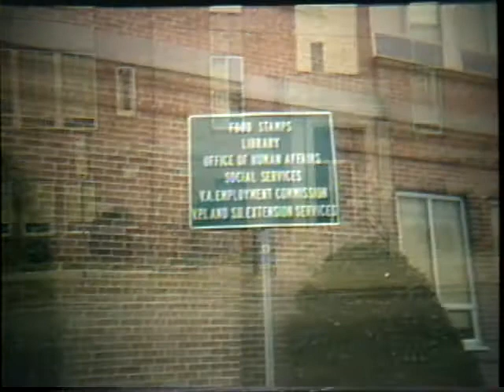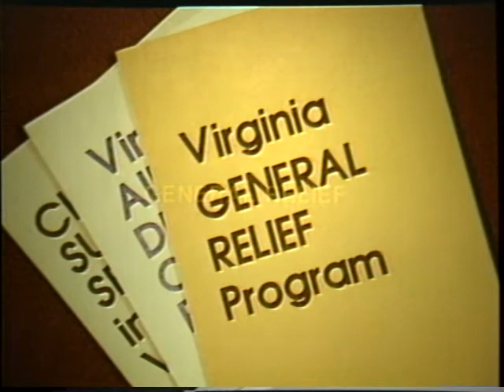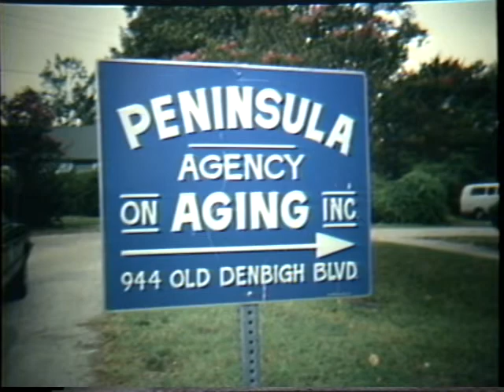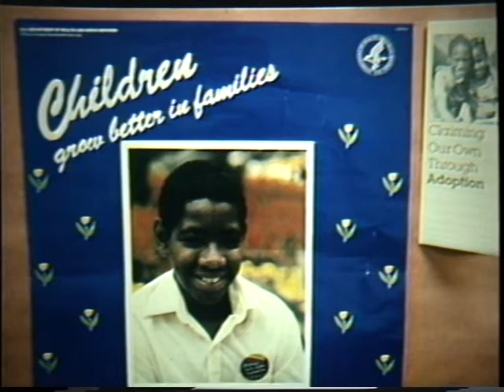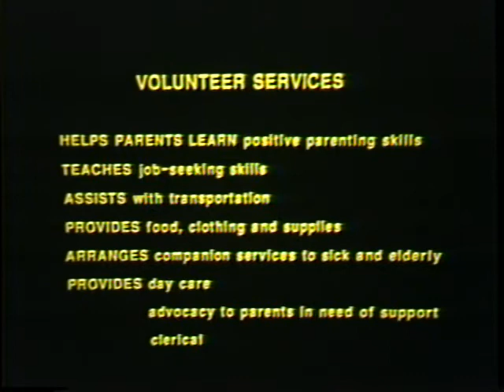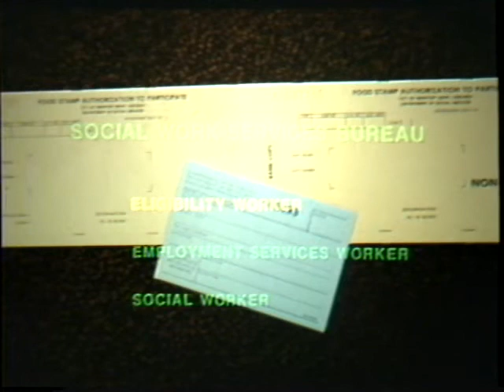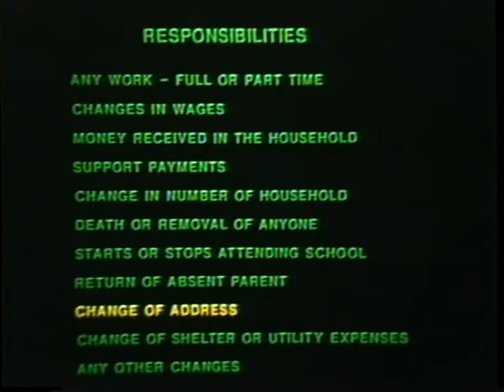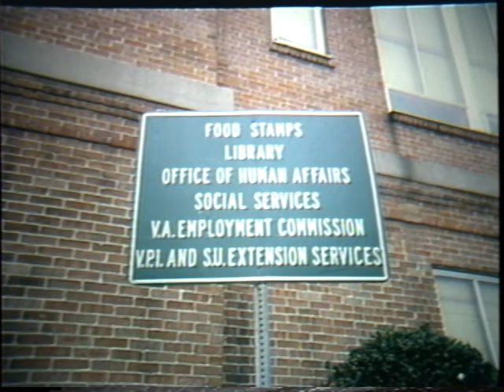Welcome to Newport News Social Services (1982)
UMAT 89